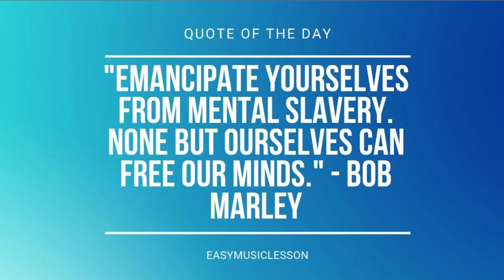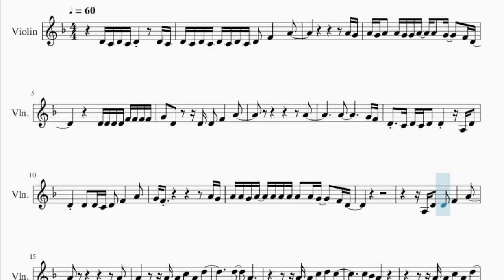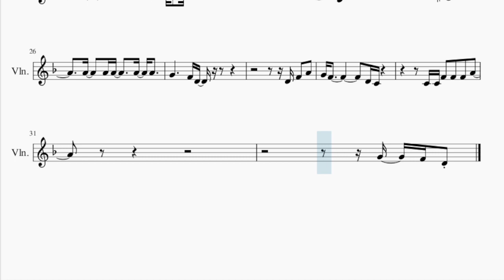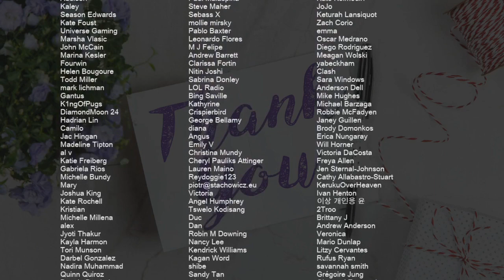SUPER EASY Violin Sheet Music: How to play Crazy by Gnarls Barkley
Comment and let us know how the videos have helped you. It keeps us going! :)Here is a sheet music/tab video on the song Crazy (SUPER EASY) by Gnarls Barkley on the violin. A violin sheet music arrangement which is transposed to notes that are easily played by violin, for the song Crazy (SUPER EASY) by Gnarls Barkley.

EasyViolinLesson teaches you to play the your favorite instrument, through well-arranged sheet music so that you too can learn how to play Crazy (SUPER EASY) by Gnarls Barkley on the violin as fast as you can. A violin sheet music with backing tracks to help your play the song better.

Chords of Violin arrangement:
D Min   D Min   F Maj   F Maj   Bb Maj   Bb Maj   A Dom 7   A Dom 7
D Maj   D Maj   Bb Maj   Bb Maj   F Maj   F Maj   A Dom 7   A Dom 7

Melody notes of Violin:
D4 C4 D4 C4 D4         D4 C4
D4 C4 D4 C4 D4 C4 D4 C4 D4   F4       A4
A4 G4
A4 G4 A4   A4 G4 G4 A4   A4   G4     F4 D4
D4 D4 D4 D4 F4 F4 F4 F4
G4   D4       D4 D4   F4       A4
A4
A4               G4 F4
D4   C4 D4 C4 D4   D4       A3 D4
D4     D4   D4 C4 D4   F4       A4
G4 F4                       A4 G4
A4 A4 G4 A4   A4 A4 A4 A4   A4 G4     F4 D4
A3 D4   D4   F4       A4
A4
A4 A4   C5   A4   D5
D5       A4
A4 A4   C5   D5   C5
C5 Bb4 A4
D5       A4
A4 A4 A4   G4 Gb4     G4 A4
C4 C4 F4   F4   F4   A4